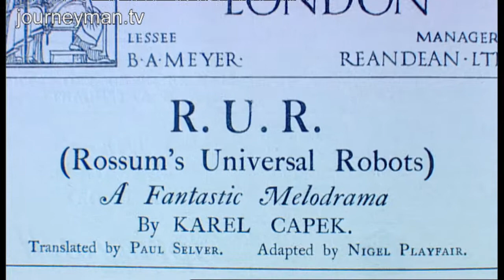The Android Prophecy Clip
For almost a century, Hollywood has been warning us of a future where human beings become enslaved by the machines they created. But has the time come to take the seemingly outlandish imagination of science fiction seriously? Drawing disturbing conclusions about our impending mechanical domination, 'The Android Prophecy' investigates the parallels between movie director fantasy and science reality. Be afraid... be very afraid.